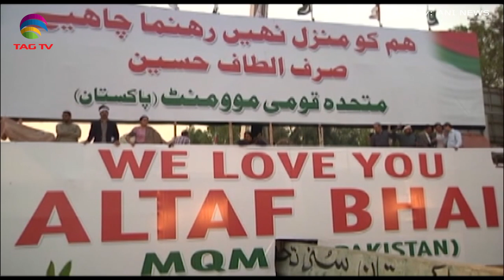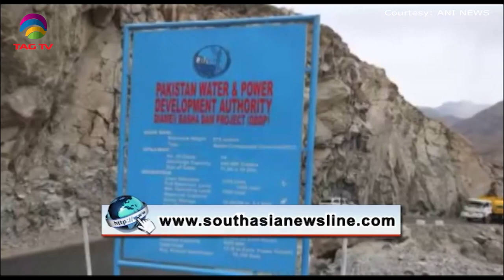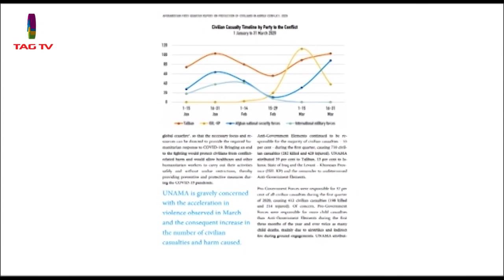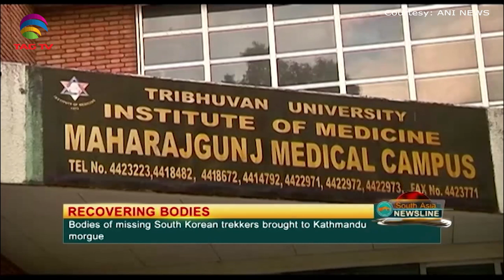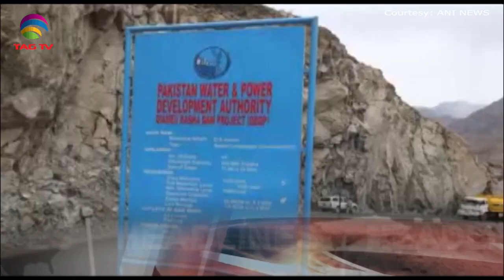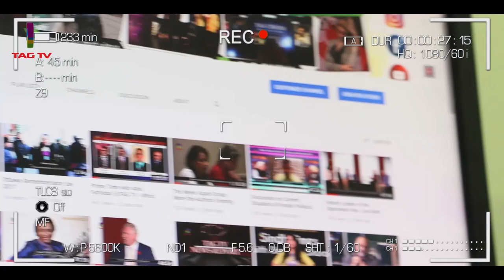South Asia Newsline News Bulletin April 28, 2020 - TAG TV Super Prime